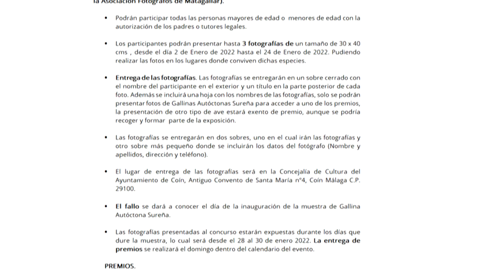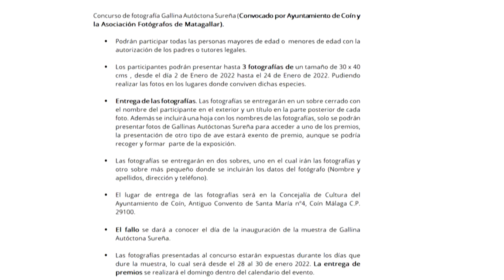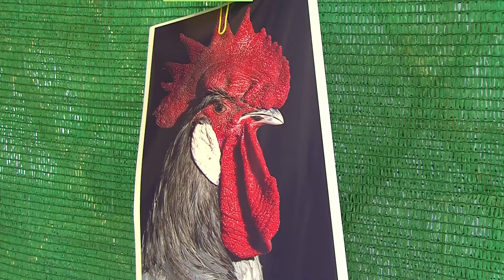CONCURSO FOTOGRAFÍA EXPOSICIÓN GALLINAS 291221 NOT2